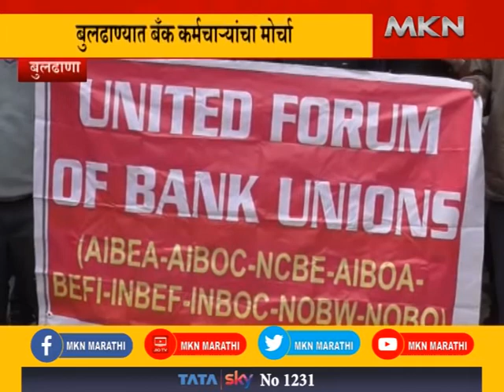बुलढाण्यात बँक कर्मचाऱ्यांचा मोर्चा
buldhana : distric collector on bank officer case,buldhana co operative socoety,buldana urban co-op. credit society ltd. buldana,chairman (mr.) radheshyamji chandak,बुलडाणा अर्बन पतसंस्था नागपुर,buldana urban bank advt,buldhana urban bank scam - बुलडाणा अर्बन बैंक स्कैम,बुलडाणा : पीककर्जासाठी शरीरसुखाची मागणी करणारा बँक अधिकारी अटकेत,बुलढाण्यात बँक कर्मचाऱ्यांचा मोर्चा TV9,marathi live news,TV9 Marathi,marathi news,mumbai news,Live TV,coronavirus,corona virus,कोरोना व्हायसस,# marathi news,marathi news live,marathi news channel,marathi live tv,marathi live news,maharashtra news,mumbai news,# marathi news,political news,maharashtra news,entertainment,mantralaya,mumbai news,shivsena,BJP,congress,crime,crime news,rape,police,socail media,NCP,MNS,mumbai university,college campus,educational institutions,bollywood news,celebrity,gossips,sports,cricket,health and fitness,lifestyle,yoga,surya namaskar, videos,sex,breaking news,राजकीय नेते,राजकीय बातम्या,# IBN Lokmat Live,Marathi News Live,Marathi Batmaya,Marathi News,Live News Marathi,Live Marathi News,Batmya,News Marathi,News18 Lokmat,News Live Marathi,aajchya batmya,News Marathi Live,Todays News Marathi